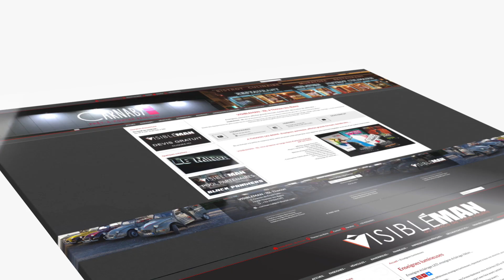ClicandGo avis de Visibleman